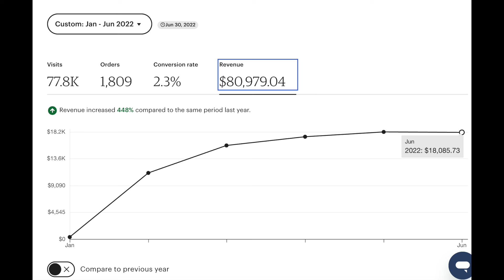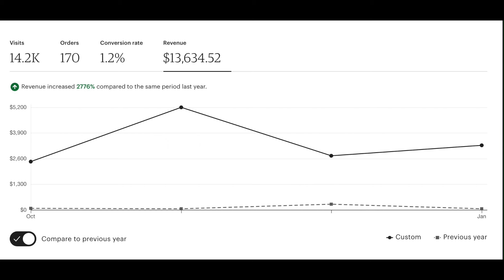4 Friends and 4 Etsy Shops - Our Realistic Results (Beginners)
Have you been considering opening an Etsy shop? Or maybe you already got the ball rolling... you are listing and wondering when it is going to take off! In this video you will meet four friends who each have their own Etsy shops that are connected with POD (Print on Demand) websites.

We each have had very different experiences and results, and we are excited to share them with you and take you along on this crazy rollercoaster of an Etsy journey ride with us!  I wonder which of us your story is most like!

She Did THIS to Get Consistent Daily Sales and You Can Too -
Have you ever heard "If you fail to plan, you plan to fail?"  I invite you to check out this calendar and resource.

I originally created it to help my friends get set up with a plan for success but have made it available to help others! You will be able to build out your niches over time for more effective results with your POD shop!

Over 45+ Niches and When to Post Your Designs for Each

Includes Profit Key so You Know Which Ones to Focus on

25 Broad Evergreen Niches

Thanks so much for dropping into the description here, and I hope you took a second to say "Hi!" in the comments!